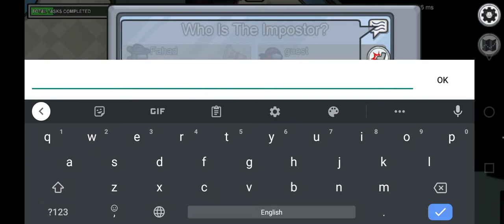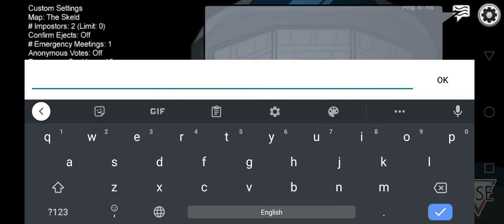among us|andriod gaming|hd gameplay|ghost gamerz